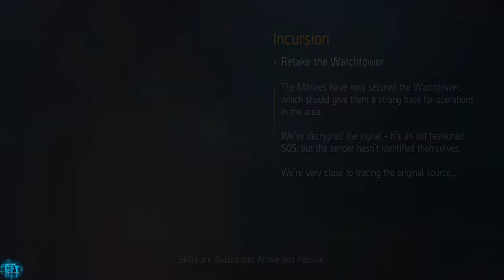Shadowgun Legends: Online FPS Gameplay Update Simulator Android Shooter Game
What's new
Great news! We have just released a new update 1.2.2 full of improvements and bug fixes.
Don’t forget to let us know what you think about the update.
Your MFG team

 Enjoying online shooters and multiplayer gun games? Would you like to discover a whole new universe, kill some nasty aliens and drink in a spacebar?
Download Shadowgun Legends - Prestigious FPS Shooting Game!

★ Award-winning Action First-person Shooter ★
The universe is under attack and the last line of defense are the Shadowguns - legendary warriors, heroes and showmen. Fight against the alien invasion in the sci-fi world of Shadowgun Legends. Embrace your destiny and join the action in the epic story campaign, competitive PvP or cooperative multiplayer! Show the galaxy who is the ultimate shooter and become a Legend!

★ Immersive Online Multiplayer ★
Bring your friends to an intense Co-op available for every mission, dungeon and arena. Join a guild or make one of your own and play multiplayer games together! Feeling social? Visit Brno, our fallout town and meet new friends in the hub or in the bar! Apex of your adventures await!

Shoot aliens and fight for the survival of humankind in the epic story campaign in hundreds of missions spanning across 3 diverse planets. Every mission is playable in co-op and loaded with tons of action adventures and loot!

★ PvP Multiplayer Battles ★
Compete in PvP multiplayer game modes. Challenge friends to modern combat in a 1v1 duel or join a team in various tactical 4vs4 multiplayer games! Progress through the competitive leaderboards and reach the apex of Legends!

★ Epic PvE Looter Shooter with Raids and Arenas ★
Join forces with friends and shoot giant bosses for glory and legendary loot together. Fight and defeat the alien threat in War Games Arenas and Special Dungeons only on your mobiles! True Hardcore Shooting PvE FPS Experience!